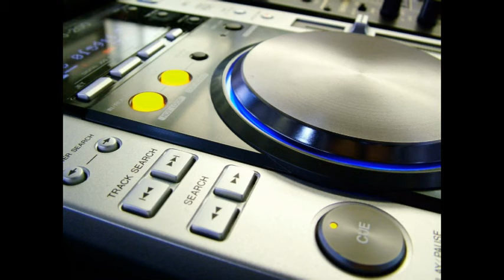Mike Mareen Love Spy Alex Ch Remix 2K13) (Vers 2)